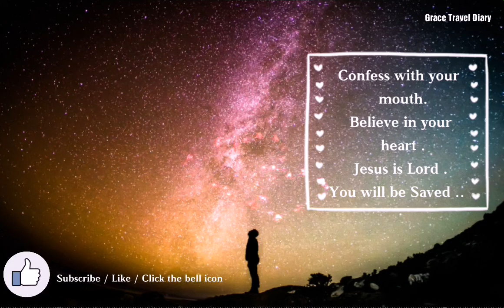Bible Verse for today / January, 13, 2020 / with Prayer Habit